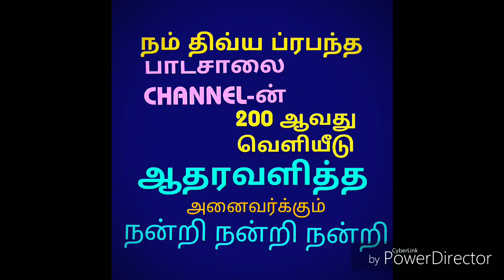சேவாகாலம் பெருமாள் திருமொழி 6-10 பதிகங்கள்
இந்த Video பதிவில் நாலாயிர திவ்ய ப்ரபந்தத்தின் முதல் ஆயிரம் என்ற  பகுதியில் அமைந்துள்ளதும் குலசேகர ஆழ்வார் அருளியதுமான பெருமாள் திருமொழியில் 6-10 பதிகங்கள் சேவாகாலம் செய்யப்பட்டிருக்கிறது

சேவாகாலம் செய்பவர்

ஆழ்வார்க்கடியான்
ஸ்ரீ,உ,வே பேரங்கியூர் பா,ஸ்ரீனிவாசராகவாச்சாரியார் ஸ்வாமி
திருவள்ளுர்